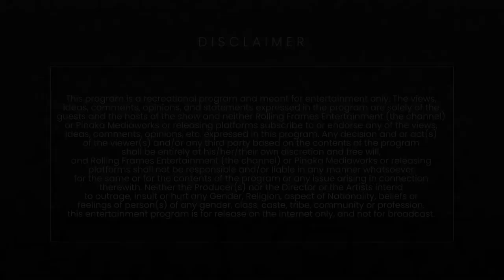Bodybuilding, Weight Loss, Health Education, Diet & Gym | RFE Unplugged S01 E07 | Amanjot & Ojaswwee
Enter into the unplugged world of  Gym workouts, Health and Fitness Education,  diet, myths and lifestyle transformation with Amanjot singh - 10+ years of experience in fitness industry, Master trainer at PRO ULTIMATE GYMS, Co-Owner ULTIMATE FITNESS ZIRAKPUR, Co-Owner ULTIMATE FITNESS EVOLUTION on RFE Unplugged on experiences of life in a candid yet experiential conversation.

S01 E07 ft. Amanjot Singh and Ojaswwee Sharma
Amanjot singh - 10+ years of experience in fitness industry, Master trainer at PRO ULTIMATE GYMS, Co-Owner ULTIMATE FITNESS ZIRAKPUR,
Co-Owner ULTIMATE FITNESS EVOLUTION

Show - RFE Unplugged Year 2021 - Season 01 Multiple Episodes
Category - Talk Show and Podcast Language: Hindi, Punjabi & English

Powered by:
1. AromaMusk - (Perfected By Nature) Get Upto Extra 30%off on Rs.1000 and Above on your First Purchase Use Coupon : RFETV

OFFER: Get Up to Extra 30%off on Rs.1000 and Above on your First Purchase - Use Coupon : RFETV

Official Hashtags